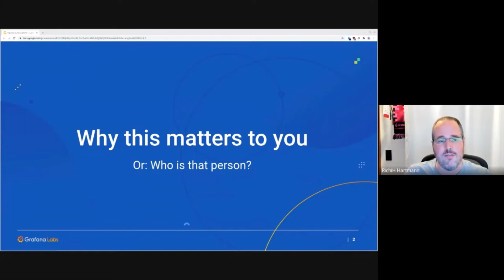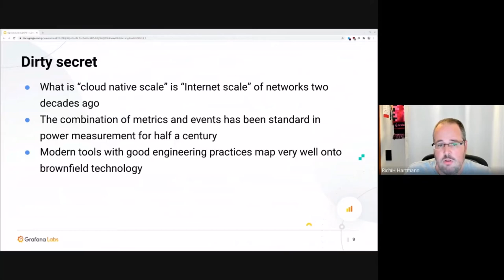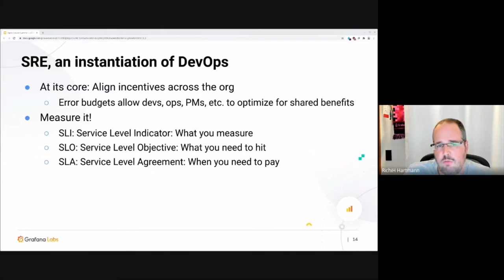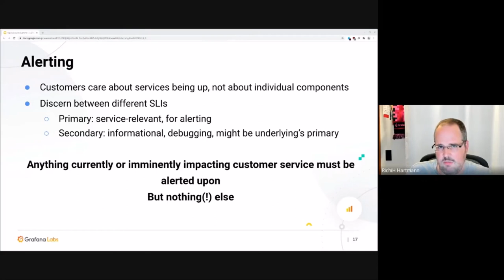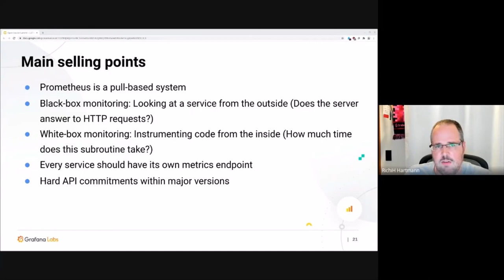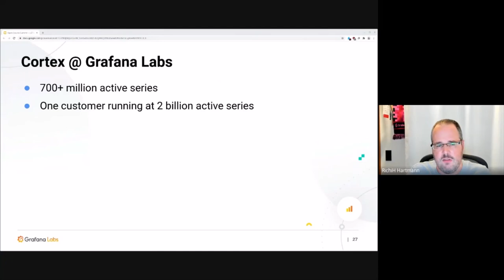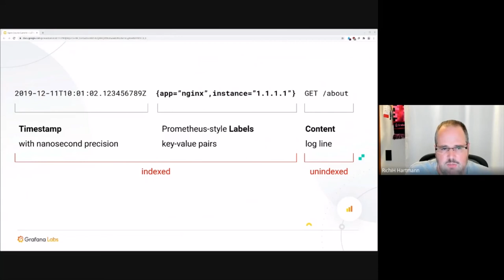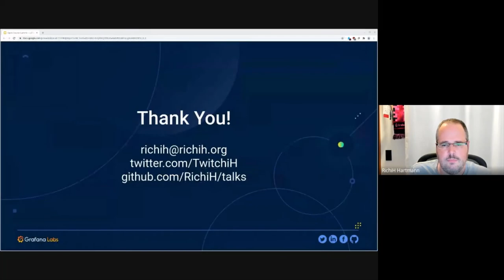Observability with Prometheus and Beyond: Leveraging Cloud-native Technologies Outside of Cloud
Observability with Prometheus and Beyond: Leveraging Cloud-native Technologies Outside of Cloud - Richard Hartmann, Grafana Labs